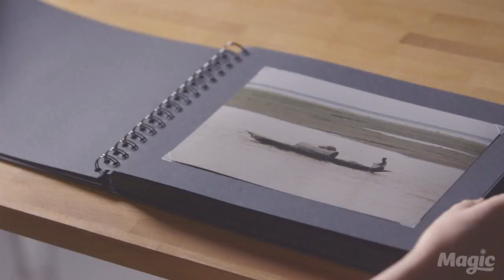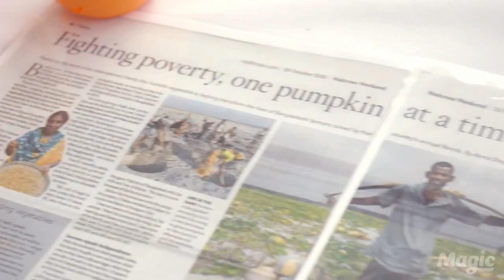Pumpkins against Poverty with Kate Thornton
The London Nutritionist talks to Kate Thornton about the Pumpkins against Poverty project by the amazing charity Practical Action.